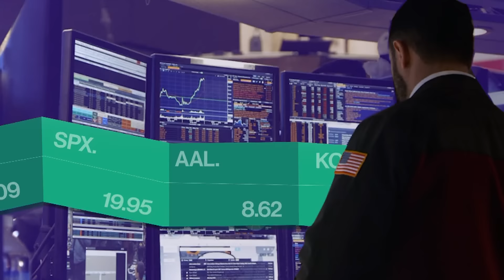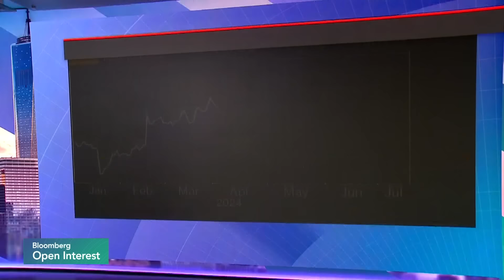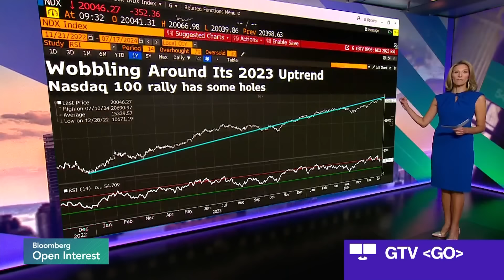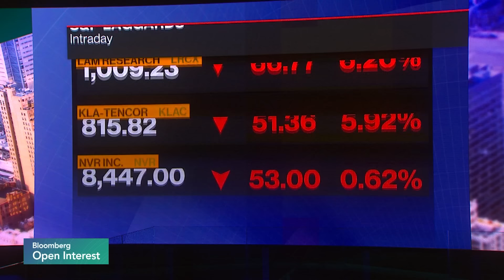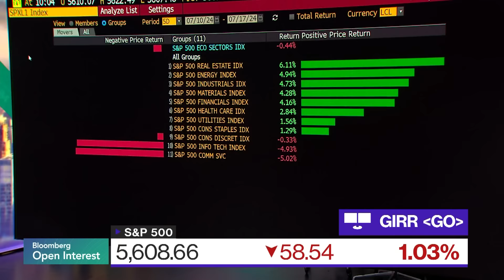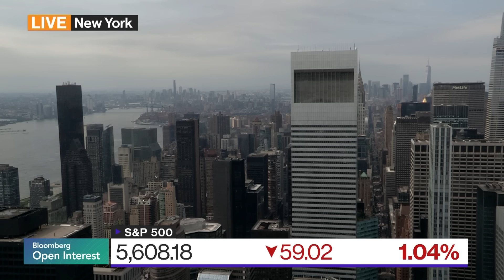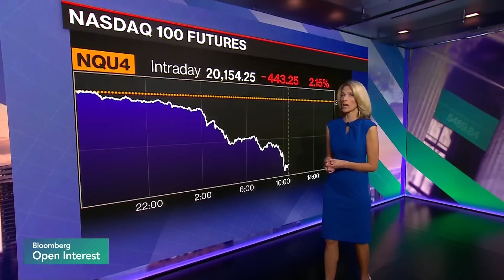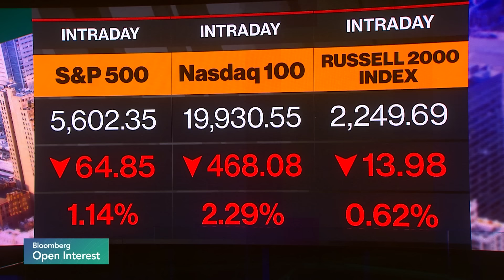Bloomberg Open Interest 07/17/2024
Get a jump start on the US trading day with "Bloomberg Open Interest". Matt Miller, Katie Greifeld and Sonali Basak take you to Wall Street to Main Street, to the C-Suite and beyond. "Bloomberg Open Interest" will bring you what's buzzing in markets with the leaders who are shaping the day's narrative. Guests include:

00:03:05 Erin Browne Pimco Portfolio Manager for Multi-Asset Strategies
00:13:05 Annmarie Hordern Bloomberg News
00:17:29 Brad Stone Bloomberg Businessweek Editor
00:24:52 Abigail Doolittle Bloomberg News
00:27:08 Matt Peron Janus Henderson Global Head of Solutions
00:34:28 Herman Chan Bloomberg Intelligence
00:46:18 Aoifinn Devitt London CIV CIO
00:55:37 Joseph Wolk Johnson & Johnson CFO
01:08:47 Marc Rosen JC Penney CEO
01:21:33 Dan Tarullo Former Federal Reseve Governor